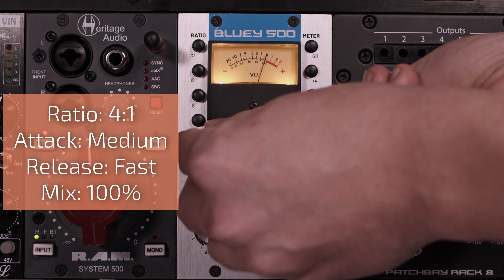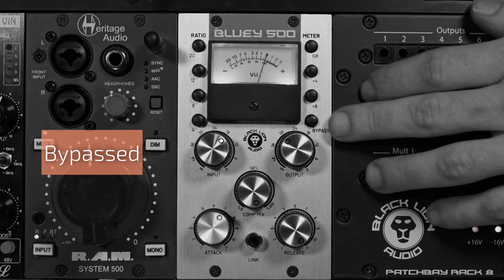Bluey 500 Audio demo: Drum Bus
Take a listen to the Bluey 500 on drum bus!